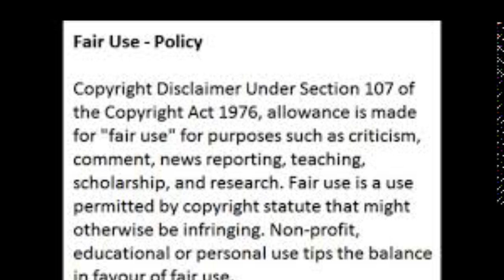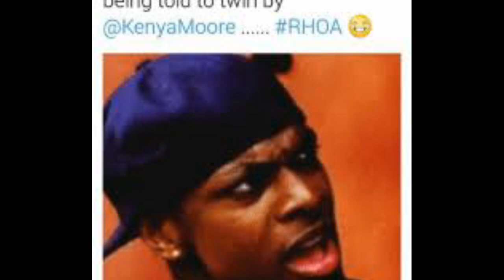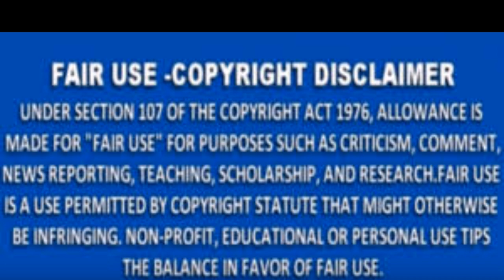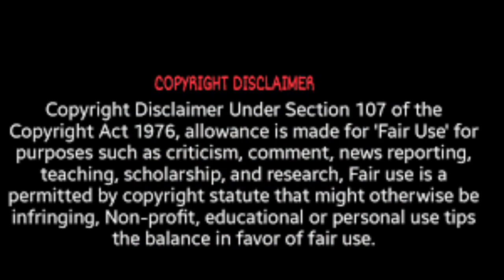Marlo Hampton From The RHOA Confronts Kenya Moore About Her Sanity Review